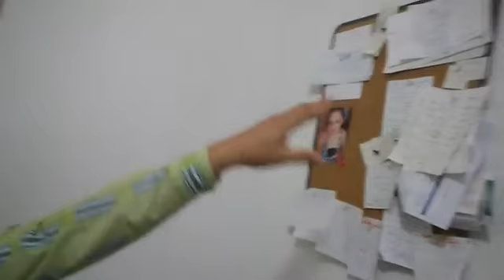EscritoresMXI: Ser artista en México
Daniel Zetina nos habla de un tema muy interesante “ser artista en México”.